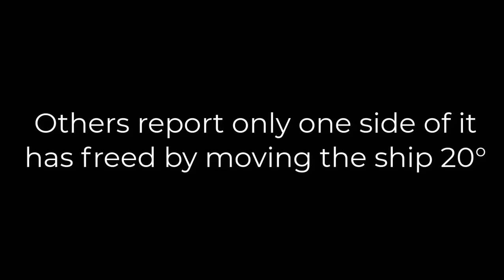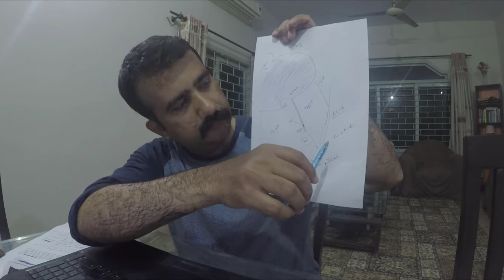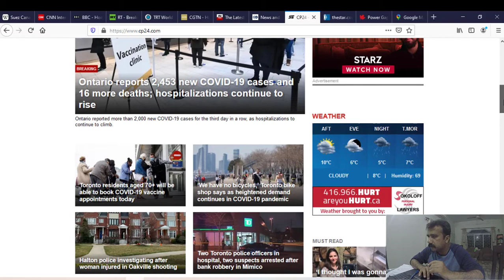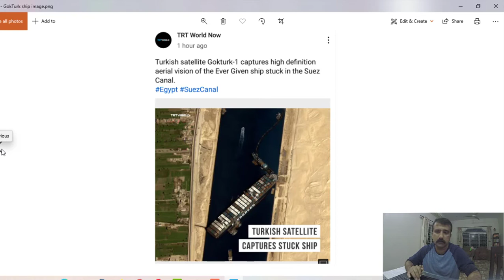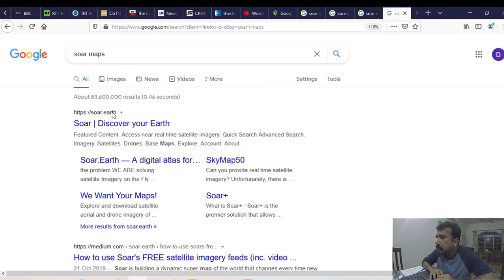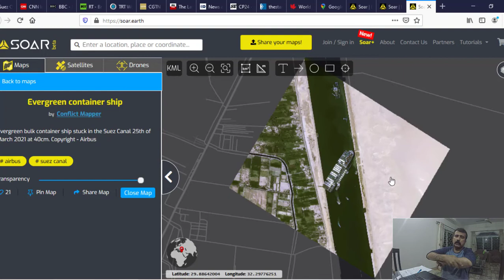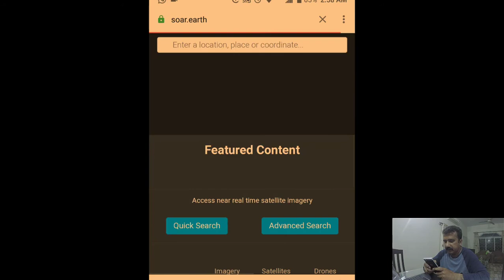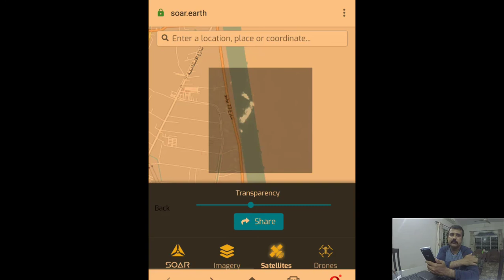Suez Canal: Watch Giant Ship l Ever Given real time live on maps. P.S: ship is afloat again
Prime interest here is if we can watch the Giant Ship: Ever Given Live or in Real Time on maps on our own.

Find out the answer in this video.

Source: Aljazeera, TRT, RT, CNN,  Wikipedia for news and couple of images

Maps & Satellite views: Google Maps, Soar Maps